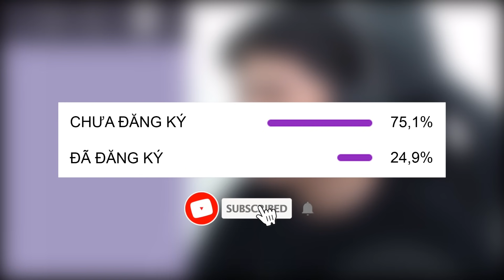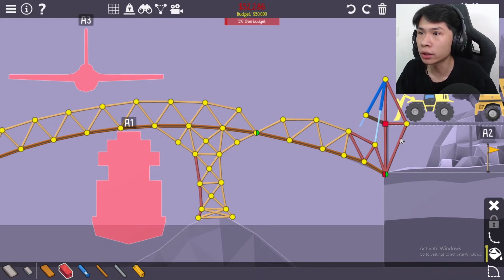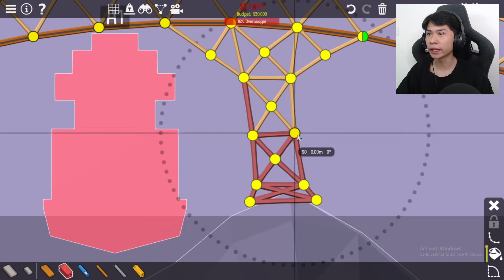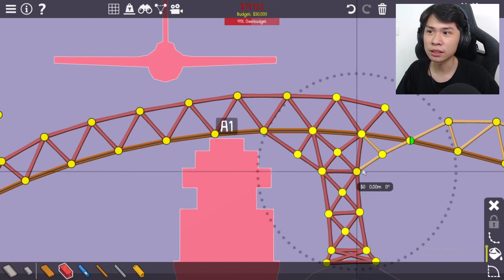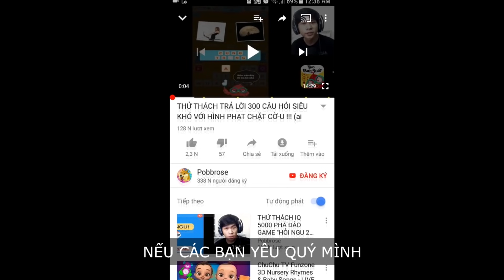NGƯỜI VIỆT NAM XÂY CẦU LÒ XO PHỨC TẠP NHẤT !!! (Pobbrose Thánh xây cầu) ✔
Pobbrose chơi game bựa Thánh xây cầu Poly bridge 2